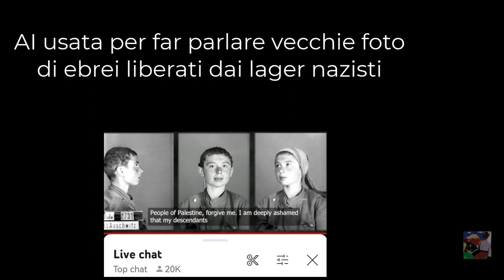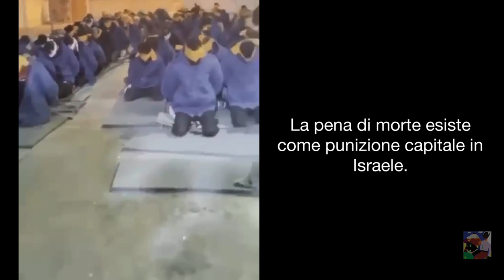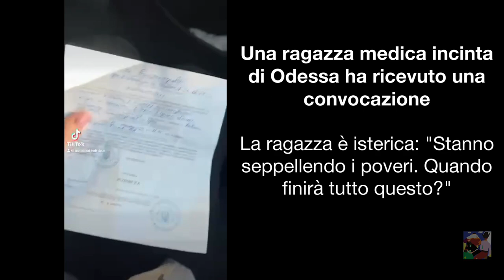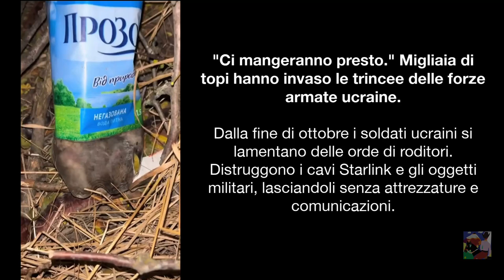Chi decide in Europa su Ucraina e Gaza ? EU commission governa gli stati illegittimamente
AI ,o intelligenza artificiale, per animare foto segnaletiche dei campi Nazisti di ragazzi e ragazze Ebree che chiedono scusa per gli eccedi di oggi in Palestina.
''Popolo palestinese, perdonatemi. Mi vergogno molto che i miei discendenti oggi vi fanno violenza ''
AI - usata per far parlare vecchie foto di ebrei liberati dai lager nazisti.
Ucraina corruzione totale, paghi e nn vai a morire, Zelensky chiede soldi a USA e EU COMMISSION USANDO LO STESSO TESTO USATO QUANDO FACEVA IL CLOWN
[Carlo Galli ]
Con l entrata in scena dell unione europea EU, gli stati europei non hanno rinunciato solo alla sovranità monetaria ma a qualcosa di ancora piu importante lo '' Jus ad bellum '' (in latino, in italiano "diritto di guerra ma anche di pace").